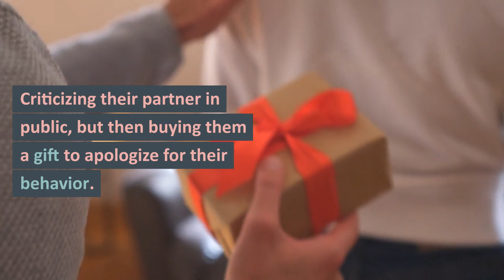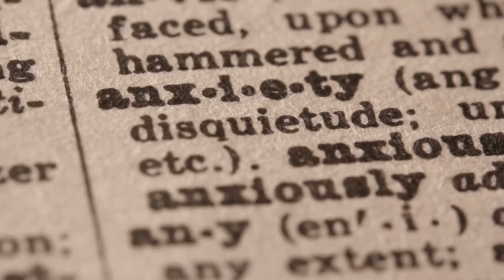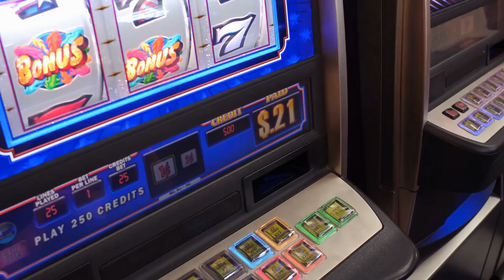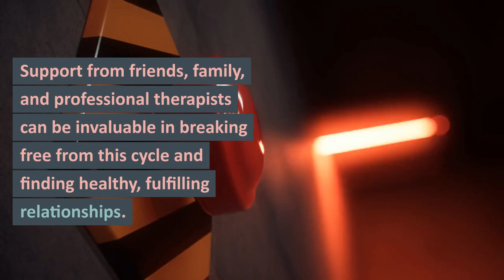The Dangers of Being Trapped in a Cycle of Hope and Disappointment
Manipulative relationships can be incredibly damaging, as the perpetrator uses a  cycle of insults and rewards to control their victim. This can lead to low self-esteem, anxiety, and even trauma. In this video, we explore the dangers of manipulative relationships and how to recognize the signs. We also discuss the role of intermittent reinforcement, which is commonly used by manipulators to keep their victims hooked.

We delve into the scientific evidence that supports the negative impact of manipulation on mental health, and we explore the similarities between manipulative relationships and slot machine addiction. We also discuss the importance of seeking help from friends, family, and professional therapists in order to escape this  cycle of abuse and find healthy, fulfilling relationships.

If you or someone you know is in a manipulative relationship, this video is a must-watch. We provide practical tips and resources for setting boundaries, seeking support, and healing from the trauma of manipulation. Don't let yourself be trapped in a  cycle of insults and rewards – learn how to break free and find the happiness and fulfillment you deserve.